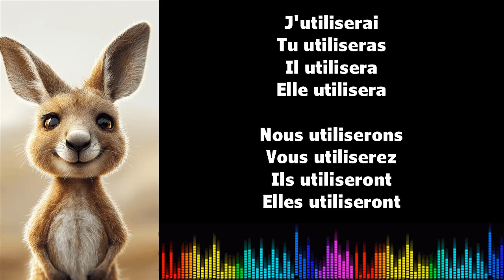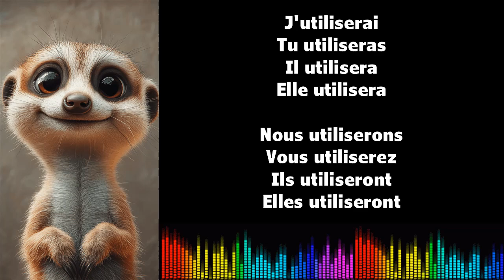♫ Imparare il francese ♫ Coniugazione I UTILISER I Futur Simple